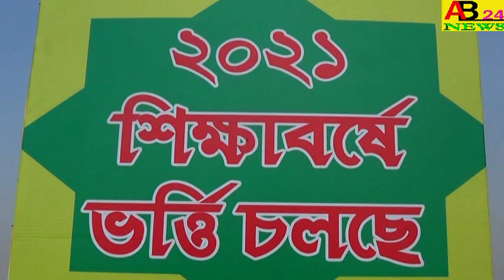।। সভাধিপতি কাপ ফুটবল প্রতিযোগিতার আজ দ্বিতীয় কোয়াটার ফাইনাল খেলা ।।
TODAY IS THE SECOND QUARTER FINAL MATCH OF THE PRESIDENT'S CUP FOOTBALL COMPETITION